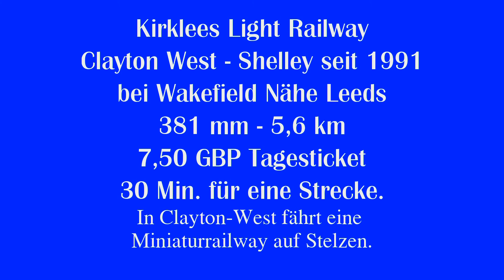Kirklees Light Railway 2017 07 01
Eine landschaftlich schöne Bahnstrecke, wo es für Kinder auch viel zu erleben ist.
A nice landscape railway. Also nice for children,